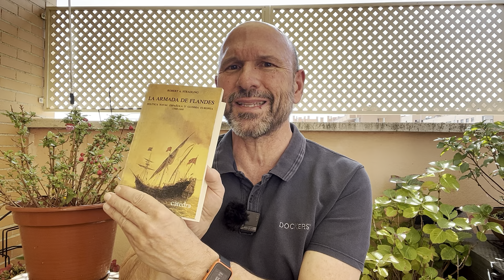SOMALIA VA GANANDO: Noticiario geopolítico, 27 de septiembre de 2023